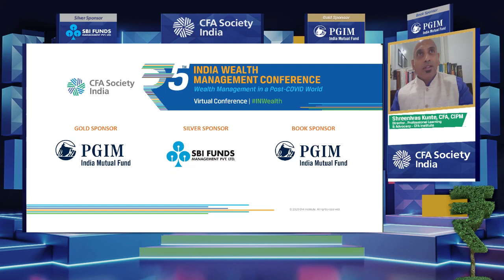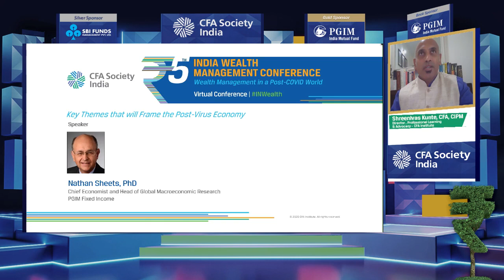Key themes that will frame the post virus economy | Nathan Sheet